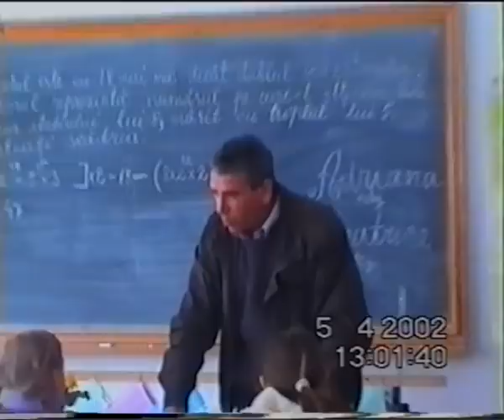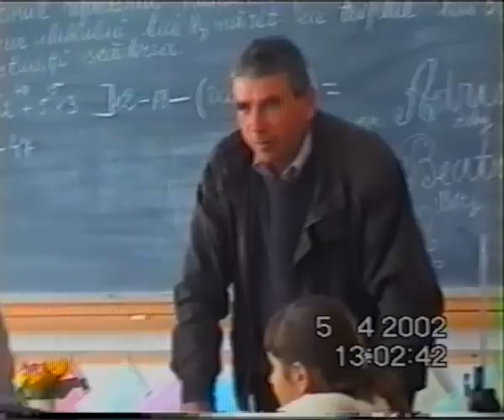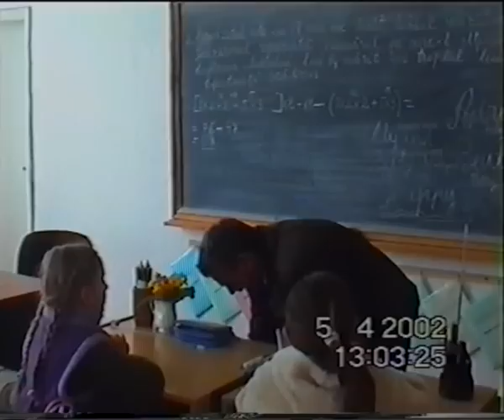Scoala de elita Cadouri pentru toata clasa